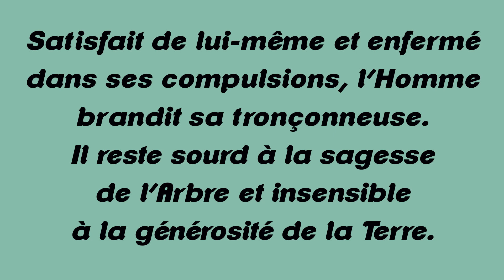L'arbre qui plantait des hommes...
L’histoire commence en 1943 dans la forêt de Buchenwald et nous conduit jusqu’à l’incendie de Notre-Dame de Paris. Satisfait de lui-même et enfermé dans ses compulsions, l’Homme brandit sa tronçonneuse. Il reste sourd à la sagesse de l’Arbre et insensible à la générosité de la Terre.
Avec :
Jacques MONTEMBAULT
Valérie MONTEMBAULT
Patrick COSNET
Mise en scène : Carole GALISSON
Création musicale : Romain CHUPIN
Costumes : Lucie DEVOS
Scénographie : Patrick ROCARD
Création lumières : Denis MAILLARD